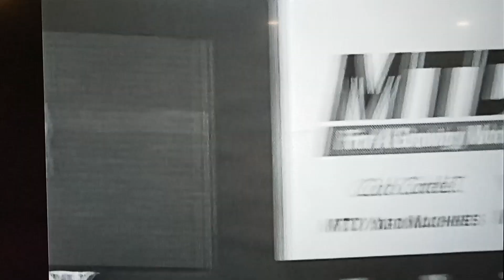Playing catch at Tiger Stadium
Prior to game with them New York Yankees September 1997